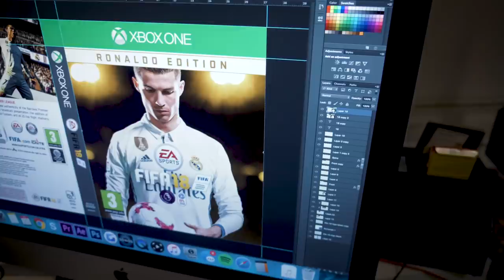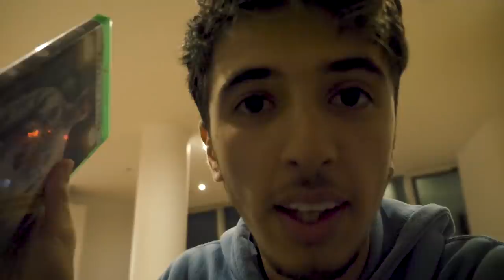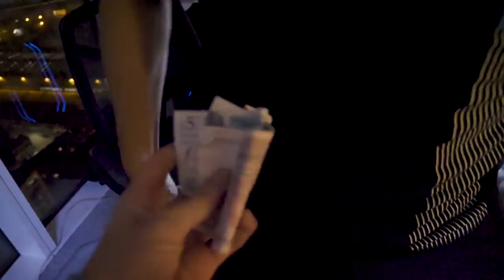I'VE GOT FIFA 18 EARLY PRANK ON WROETOSHAW!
FIFA 18 ULTIMATE TEAM early prank on Wroetoshaw (w2s)

►Send me Snapchats!: theburntchip94